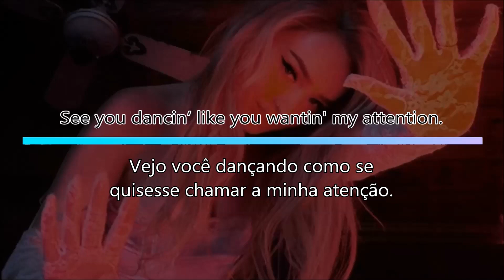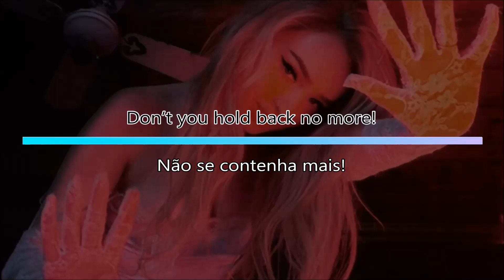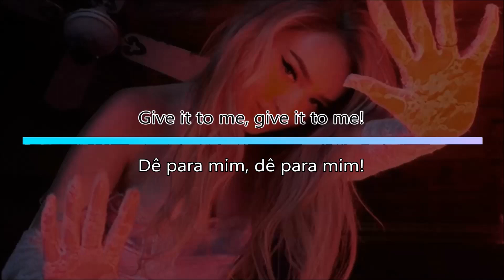Sweet Spot - Kim Petras (Tradução)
Sweet Spot by Kim Petras.
2019.